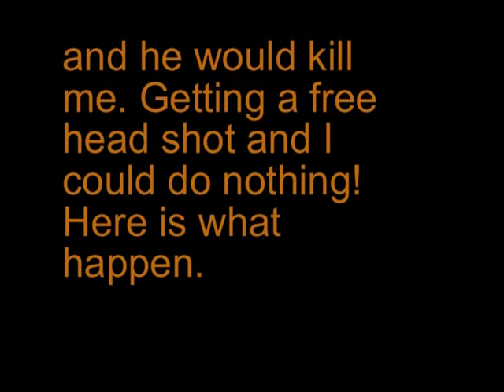A cod4 Hacker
Its a Lag Switch, not a hack.